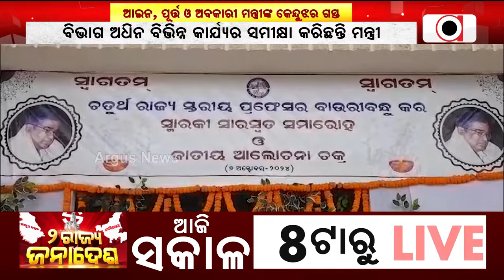ଆଇନ, ପୂର୍ତ୍ତ ଓ ଅବକାରୀ ମନ୍ତ୍ରୀ ପୃଥ୍ବୀରାଜ ହରିଚନ୍ଦନଙ୍କ କେନ୍ଦୁଝର ଗସ୍ତ | Prithiviraj Harichandan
ଆଇନ, ପୂର୍ତ୍ତ ଓ ଅବକାରୀ ମନ୍ତ୍ରୀ ପୃଥ୍ବୀରାଜ ହରିଚନ୍ଦନଙ୍କ କେନ୍ଦୁଝର ଗସ୍ତ । ଜିଲ୍ଲାରେ ଆଇନ, ପୂର୍ତ୍ତ ଓ ଅବକାରୀ ବିଭାଗ ଅଧିନ ବିଭିନ୍ନ କାର୍ଯ୍ୟର ସମୀକ୍ଷା କରିଥିଲେ ମନ୍ତ୍ରୀ ।